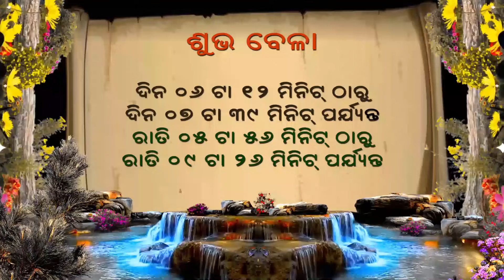Ajira Rasifala | 7 December 2023 | Rashifal | Ajira Rasiphala | Rashiphala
your queries.
ajira rasifala
rasifala
rashifal
ajira rasiphala
rasiphala
rashiphala
rashifal today
odia rashifal
odia rashifala
odia rasifala today
rashifal odia
rashifal of the day
rasifala odia
rasiphala odia
ajira rashiphala
ajira rashifala
rashi bhavishya
online rashifal
ajay rashifal
ajira rashifal
odia rasifala
dainika rasifala
today rasifala
rashifal in odia
rashifala
ajir rashifal
ajir rashifal odia
oriya rashifal
aaj ka love rashifal odia
aaj ka rashifal love odia
rashi bhavishya
online rashifal
kalira rasifala odia
aji ra rasifala today
ajira bhagya bhavishya rashifal
aj ka brish rashifal
ajira rasifala kumbha rasi
ajira rasiphala odia re
all rashifal name
asanta kali ra rasifala
astro rashifal
astrology rashifal
daily rashifal
dainik rashifal
odia dainik rashifal
odia rashi phala
odia rashifal
odia rashifal aaj
odia rashifal ajira
odia rashifal kumbh rashi
odia rasiphala
odia re rashifal
odia rasifala video
rashi rashifal
rashiphala odia
rasifala tomorrow
rasifala tomorrow odia
rasiphala odia 2023
to day rasifala
today rasifala odia 2023
today rasiphala
tomorrow rashifal odia
tomorrow rasifala in odia
tomorrow rasifala odia
odia horoscope
odia horoscope video
odia astrology
odia astrology video
odia video
bhagya darshana
ajira bhagya darshana
ajira khabar rashifal
ajira mukhya khabar rashifal
rasifala today
rasifala ajira
horoscope odia
bhavishyavani odia
rashi bhavishya
dina bhavishya
bavisha vani
ajira rasifala bhagya bhavishya
bhagya bhavishya
bhagya bhavishya aaj ka rashifal
bhagya bhabishya today episode
bhagya darshana today episode
bhagya darshana episode live
bhagya darshana episode today
bhagya darshan
aji kemiti katiba
aji kemiti katiba rashifal
kemiti katiba aji today
ajira odia rasifala news
agira rasifala
rasifala news
rasi news
odia news rasifala
odisha news rasifala
ଆଜିର ରାଶିଫଳ
ରାଶିଫଳ
ଆଜିର ରାଶିଫଳ ସମ୍ପୂର୍ଣ 12ଟି ରାଶିର ଭାଗ୍ୟ
best rasifala channel of odisha
no 1 rasifala video odia
best rasifala video odia
ajira rasifala astro odia
ajira rashifal astro odia
ajira rashifala astro odia
rashifal astro odia
rasifala astro odia
odia rasifala astro odia
ajira rasiphala astro odia
ajira rashiphala astro odia
astro odia rasifala
today rasifala astro odia
aries rashi rasifala odia
taurus rashi rasifala odia
gemini rashi rasifala odia
cancer rashi rasifala odia
leo rashi rashifal odia
virgo rashi rasifala odia
libra rashi rasifala odia
scorpio rashi rasifala odia
sagittarius rashi rasifala odia
capricorn rashi rasifala odia
aquarius rashi rasifala odia
pisces rashi rasifala odia
karkat rashifal odia
leo rashi in odia
meen rashi fal odia
meen rashi rashifal
meen rashifal today
mina rasi odia
mesh rashi rasifala odia
brusha rashi rasifala odia
vrishabha rashi rasifala odia
mithun rashi rasifala odia
karkata rashi rasifala odia
kark rashi rasifala odia
singh rashi rasifala odia
singha rashi rasifala odia
kanya rashi rasifala odia
tula rashi rasifala odia
bicha rashi rasifala odia
bichha rashi rasifala odia
dhanu rashi rasifala odia
makara rashi rasifala odia
kumbha rashi rasifala odia
mina rashi rasifala odia
meena rashi rasifala odia
love rashifal
aaj ka rashifal odia
0dia rashifal
12 rashifal